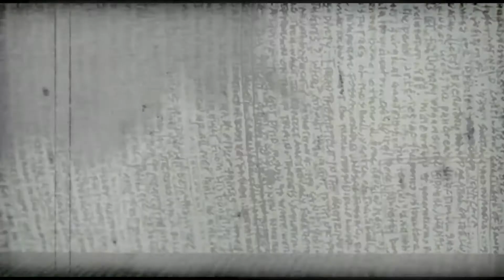ZODIAC 987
title sequence